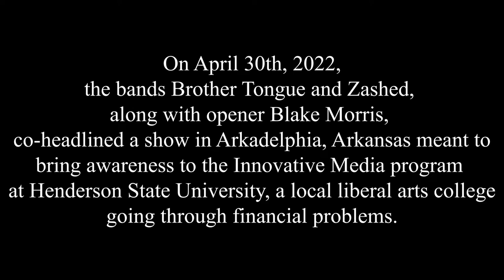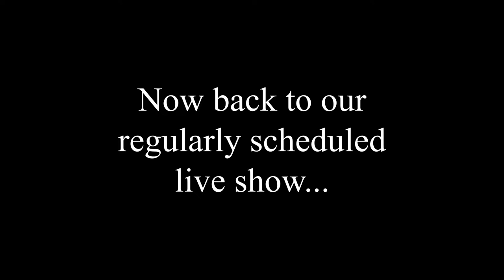Brother Tongue - Full Performance (Henderson Headbangers, 4-30-2022)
This is the 2nd live performance by the band Brother Tongue. The show in question was meant to bring awareness to the Innovative Media degree program at Henderson State University, a local liberal arts college some of the band members go to school at. The band coheadlined this show with Zashed, a metalcore band from Searcy, Arkansas, and opener Blake Morris, a singer-songwriter from the Arkadelphia area. After some sudden venue changes, all three acts performed at the Arkadelphia Rec Center in Arkadelphia, Arkansas on Saturday, April 30th, 2022 to a modest crowd of people from Henderson and some from around the area and out of town. This show also marked Brother Tongue's first hometown show and Zashed's first out of town show.

All Brother Tongue songs played are modified, unfinished versions of what appeared on the Brother Tongue tapes
- BT

Set List:
Succubus - 2:53
I'm Alive Fool - 4:29
Paul Garrett Hates His Father - 6:55
8 Track Car Stereo - 10:11
Time Cube - 12:00
Your Girlfriend's Favorite Medley (I'm Not Okay (I Promise) - MCR / Misery Business - Paramore / good 4 u - Olivia Rodrigo / T.L.C. (TURNSTILE LOVE CONNECTION) - Turnstile) - 15:00
Leviathan - 18:27
I'm Getting Tested - 22:32
I Got A Box (And It's Full Of Stuff) - 25:22
Sexfection - 27:53
Break Stuff?!?!?!?!?!?!?!?!?!?!?!?!?!?!?!?!?!?!?!?!?!?!?!!?!?!?! - 30:15
Marlboro Racing Mug - 30:48
The Perfect Song To Drink Beer To (Gorilla Grip Biploc) - 36:06
Vespa Mandarinia - 39:44